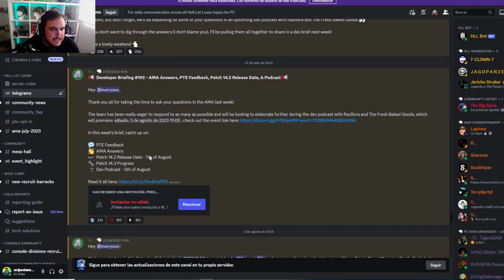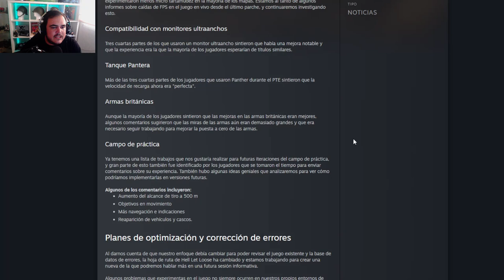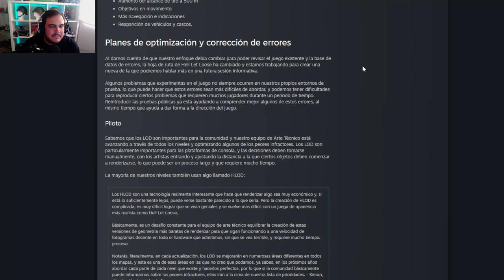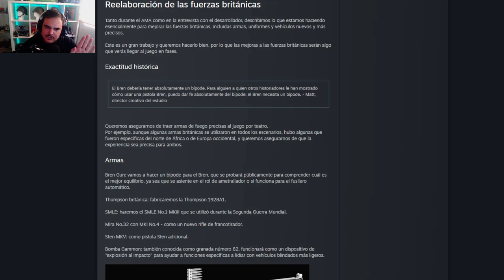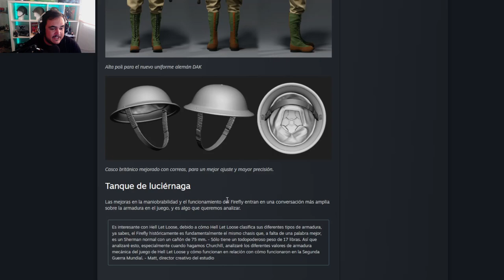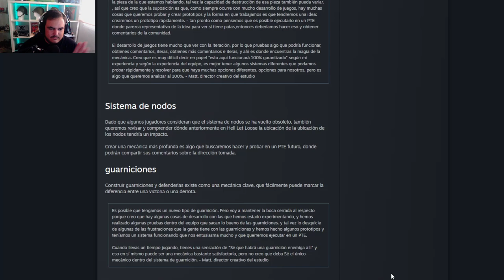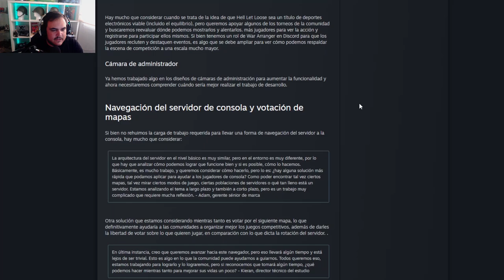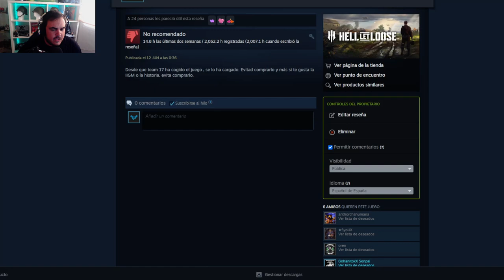¿QUÉ PRETENDE HACER T17? | HELL LET LOOSE